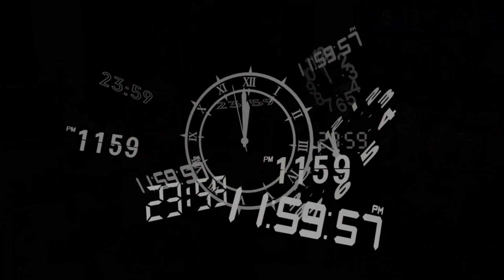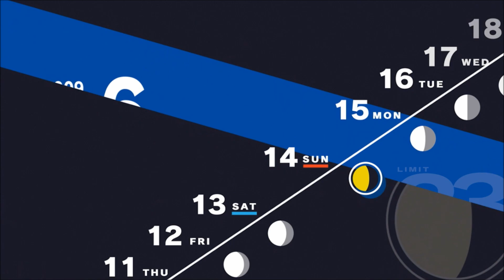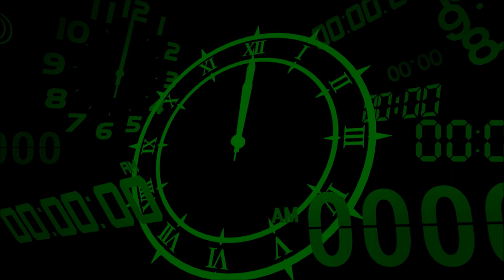The Power of Theurgy-Let's Play Persona 3 Reload Part 10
Having just transferred to a new school Makoto is thrusted into an unexpected fate. A hidden hour between on day and the next exist. With the power of Persona and our team by our side we will solve the mysteries of the Dark Hour, fight for our friends, and leave a mark on their memories forever.
Yeah good luck with my trying to say this correctly!